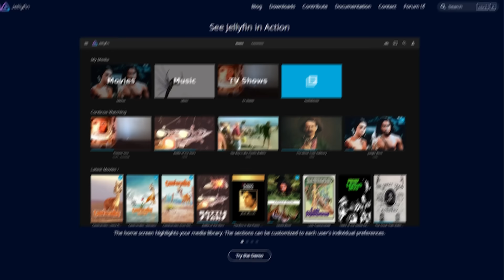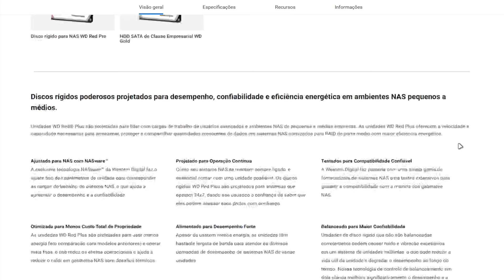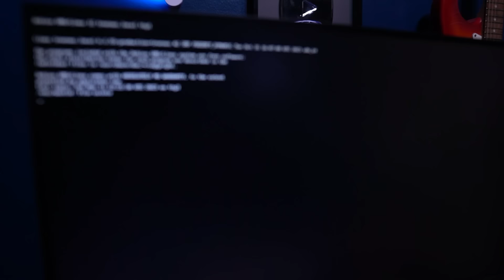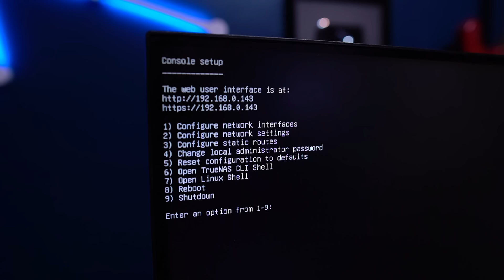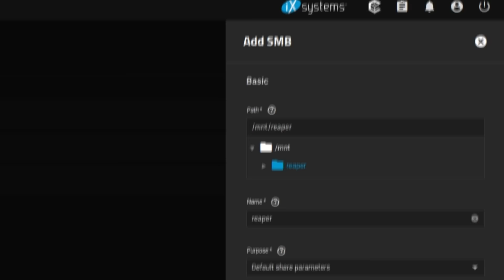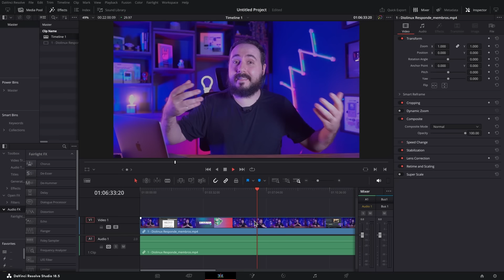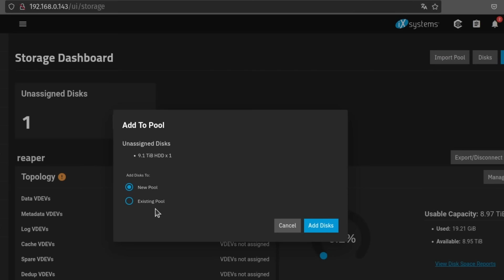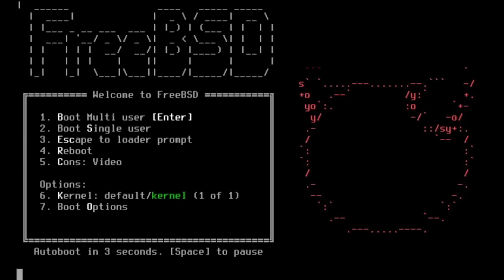Servidor NAS com TrueNAS Scale - Tudo que você precisa saber para criar o seu!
Como fazer um servidor NAS do absoluto zero, desde a montagem do equipamento, até a instalação e configuração do Sistema Operacional? É isso que vamos fazer no vídeo de hoje, além de responder algumas dúvidas relacionadas aos sistemas NAS que podem surgir, como, por exemplo: O que acontece se um HD falhar? Como eu faço a substituição das peças? E se eu precisar formatar o servidor, o que acontece com meus dados?

🥇 Agradecimento a todos os nossos membros, em especial aos da categoria "Diolinux GO", por nos ajudarem a continuar criando conteúdo. Essas pessoas incríveis já nos ajudaram sendo membros nessa categoria:

‣ Felipe Duarte Ferreira
‣ Henrique Uebel
‣ Fernando Furtado
‣ Renata Vieira Florencio

📹 Produção:
Roteiro e Apresentação: Dionatan Simioni
Edição e efeitos: Rafael Shikamaru
Thumbnail: Adriel Filipe